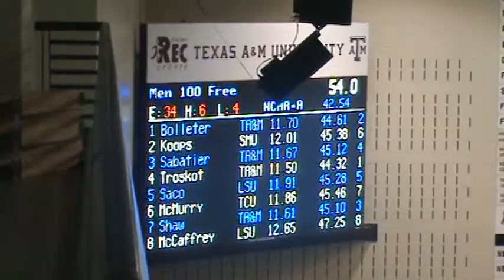Finals 100 Free heat 6